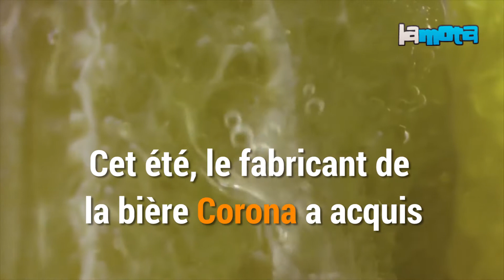Du Coca-Cola cannabique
Au cours des dernières années, vous avez pu constater que certaines entreprises de boissons sucrées lançaient sur le marché de nouvelles boissons cannabiques, et il semblerait bien que Coca-Cola veuille venir se joindre au mouvement. Le géant américain se prépare à sortir une boisson à base de CBD. Nous n’en savons pas encore énormément sur le sujet, mais le slogan « Ouvre un Coca Cola, ouvre du bonheur » n’avait jamais pris autant son sens.